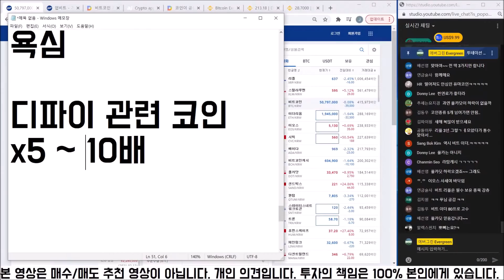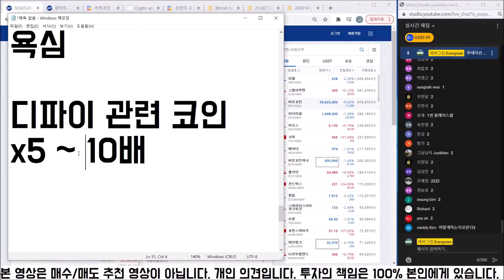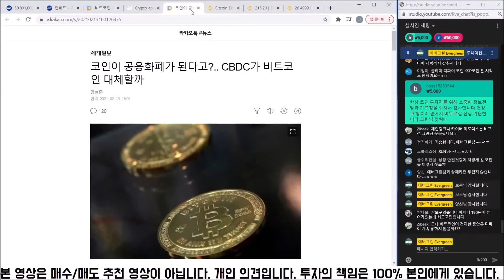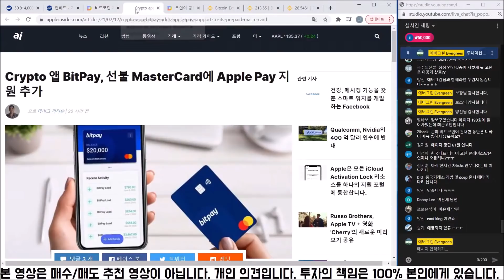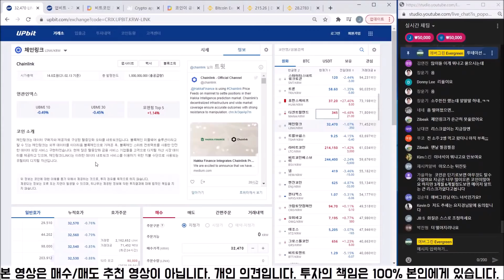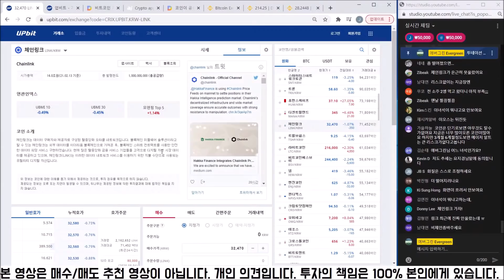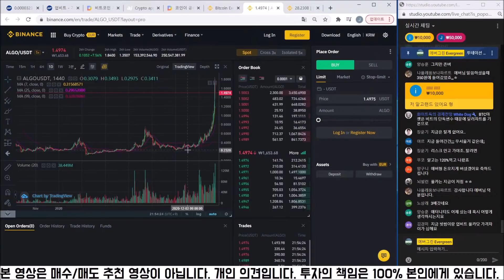비트코인 암호화폐 지금 팔아야 하나? / 앞으로 주목해야 할 코인들 (폴카닷, 체인링크)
본 영상은 투자권유 영상이 아닙니다. 개인적인 분석과 의견일 뿐입니다. 투자상담은 각자의 개인자산관리사(PB) 또는 투자상담사 또는 재정고문과 진행하십시오. 모든 투자의 책임은 당사자 본인에게 있습니다.